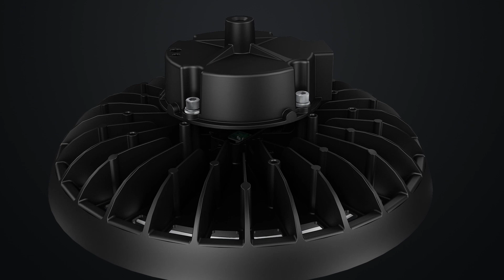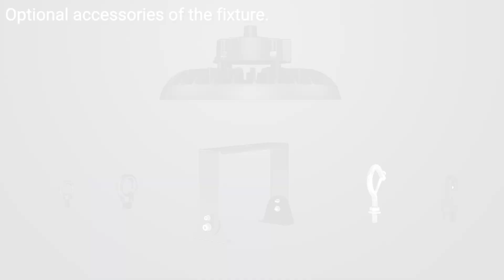Ledsion Lighting New Wattage & CCT Selectable UFO High Bay Light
Ledsion Lighting Sensor-Ready UFO LED High Bay is a high-efficacy fixture that replaces traditional metal-halide fixtures. The low-profile UFO high bay features three color temperatures and three wattage options, delivering up to  38,400 lumens and 150 lumens per watt efficacy. It's certified DLC 5.1 Premium for its highly efficient performance. With an IP65 rating, it is built to perform against weather and water. Transform your space easily using its dimming capabilities, and choose intelligent illumination with the optional microwave motion sensor and remote control for further customization. Use an optional motion sensor for automatic activation and added energy savings.